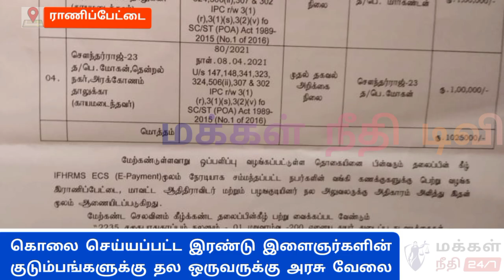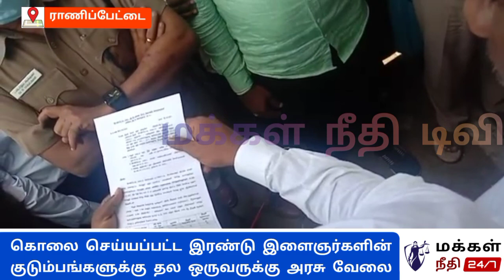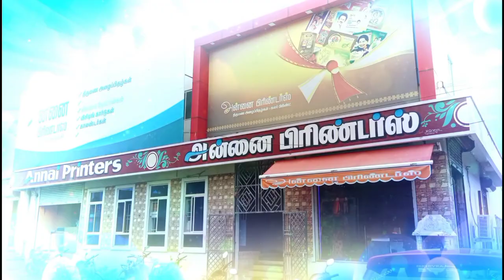இளைஞர்களின் குடும்பத்திற்கு அரசு வேலை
பகுஜன் சமாஜ் கட்சி மாநில பொதுச்செயலாளர் மைக்கில்தாஸ் மற்றும் பல்வேறு கட்சியினர் பொதுமக்கள்  முன்னிலையில்  ராணிப்பேட்டை மாவட்ட காவல்துறை கண்காணிப்பாளர்
 மற்றும் ராணிப்பேட்டை மாவட்ட வருவாய் ஆய்வாளர்  உயிரிழந்த இரண்டு குடும்பங்களுக்கு 4 லட்சத்து 12 ஆயிரத்து 500 ரூபாயும்.
 காயம் ஏற்பட்ட இருவர்களுக்கு இழப்பீடாக ஒரு லட்ச ரூபாயும்,
 கணவனை இழந்த இரண்டு பெண்களுக்கும் அரசு வேலை வழங்குவதாகவும்.

அரசு வேலை வழங்கும் வரை ஐந்தாயிரம் ரூபாய் மாதந்தோறும் அரசு வழங்கும் என்றும் மாவட்ட வருவாய் ஆய்வாளர் ஒப்புதல் கடிதம் வழங்கினார்.